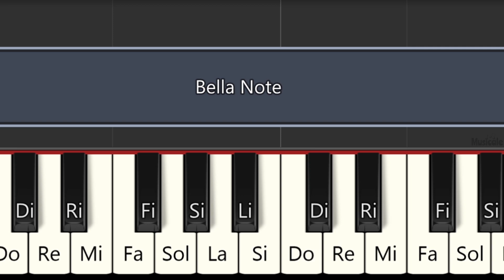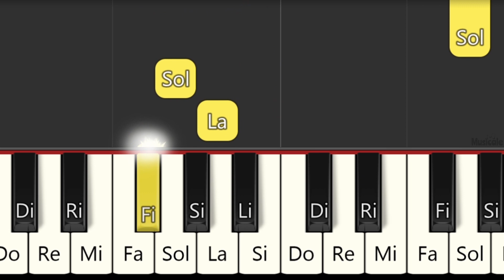LA DAMA Y EL VAGABUNDO - PIANO FÁCIL CON NOTAS